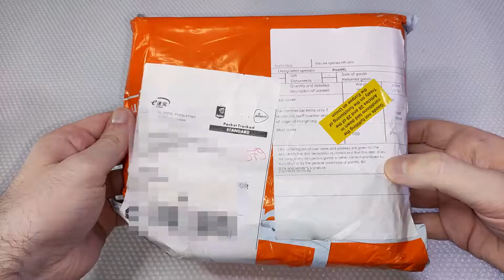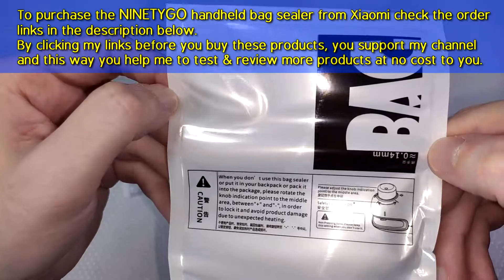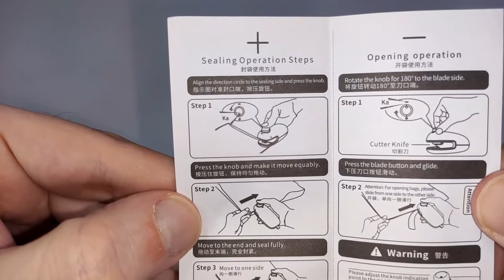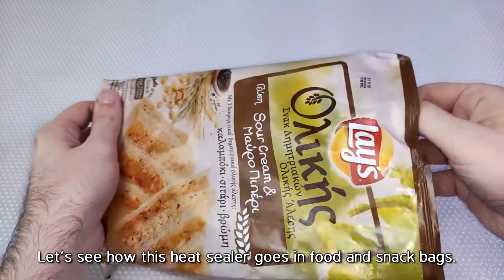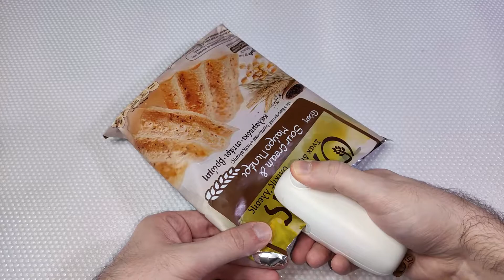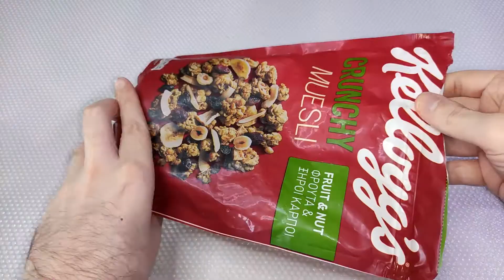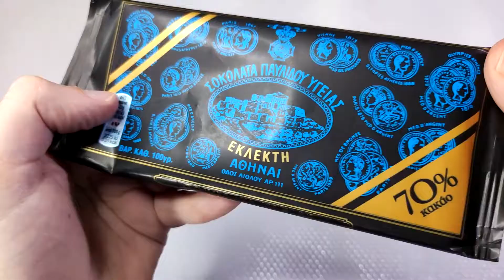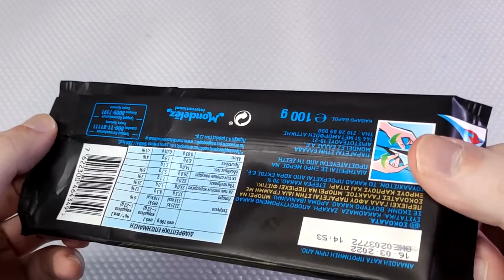Xiaomi 90GO Bag Sealer-Cutter | Unboxing, Review and Testing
Order Links Banggood
NINETYGO Handheld Heat Bag Sealer by Xiaomi

((( Background Music )))